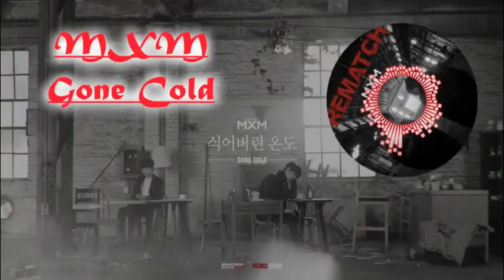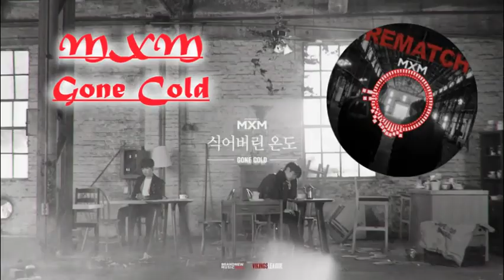MXM - Gone Cold ★Nightcore★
Do support them by watching the official MV too :)

# Try listen to it with headphones or earphones ^_________^